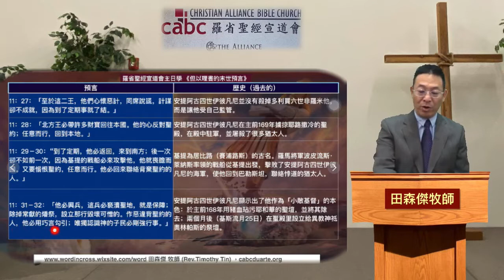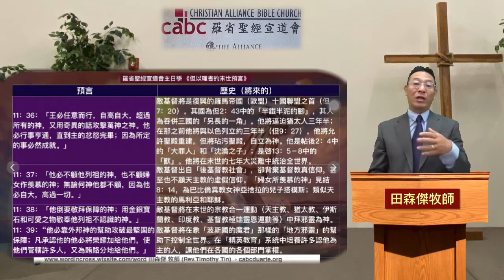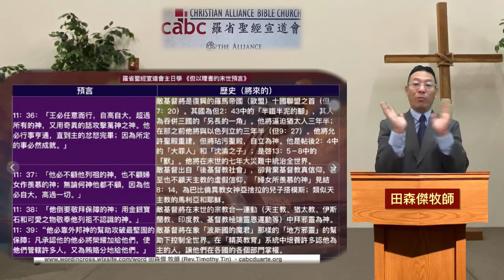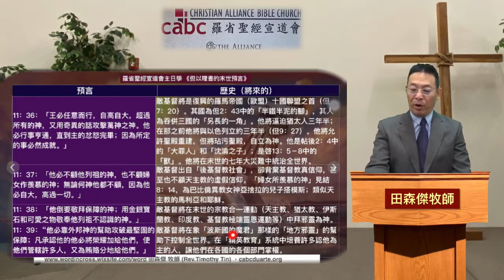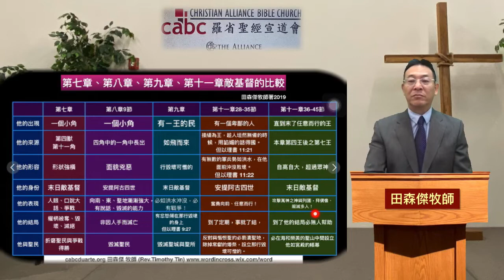2021-12-19 羅省聖經宣道會 - 粵語堂主日學 | 但以理書的末世預言 (17) | 田森傑牧師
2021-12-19 羅省聖經宣道會 - 粵語堂主日學
但以理書的末世預言 (17)
田森傑牧師